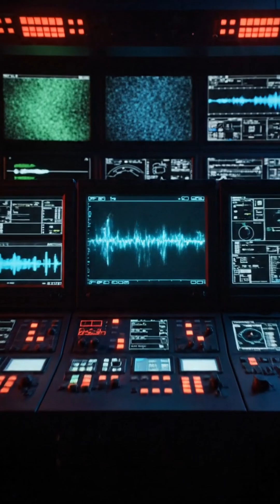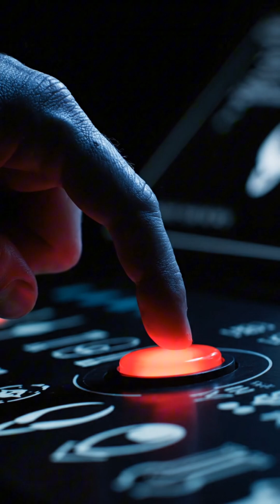What If We Already Received the Signal? | Science to Sleep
What if the universe already answered the question “Are we alone”… and we simply failed to understand it?
For decades, strange signals from deep space have been detected, ignored, or dismissed as noise. But what if the problem is not the signal, but the limits of human perception? This short explores a chilling scientific idea about extraterrestrial communication, told slowly and calmly for late-night listening.